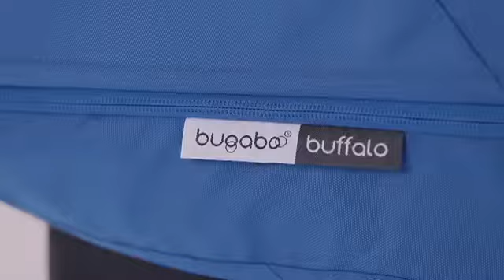Bugaboo Buffalo Demo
Bugaboo Buffalo Kinderwagen - jetzt bei 4mybaby.ch an Lager!